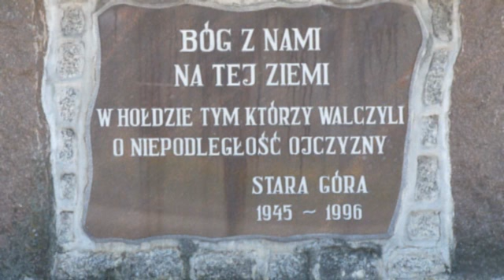Obrazy Rowerem z Lubina do Górki Duchownej